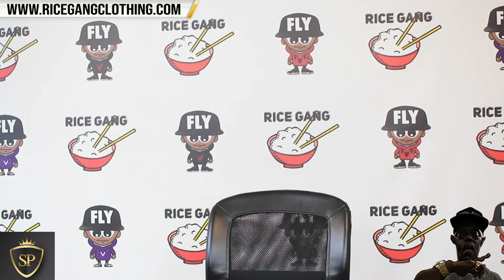CAM'RON WHEN U START RAPPING LIKE THAT + WILL HE BATTLE?? + CAFFEINE KICKS AVOCADO OUT THE WHIP‼️